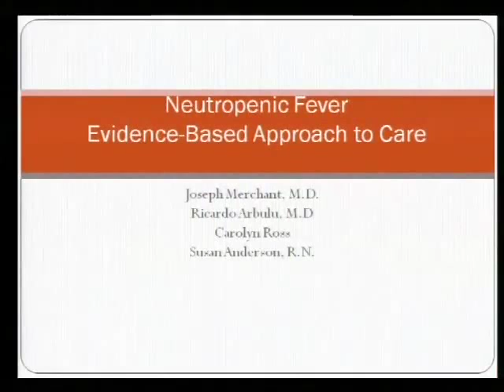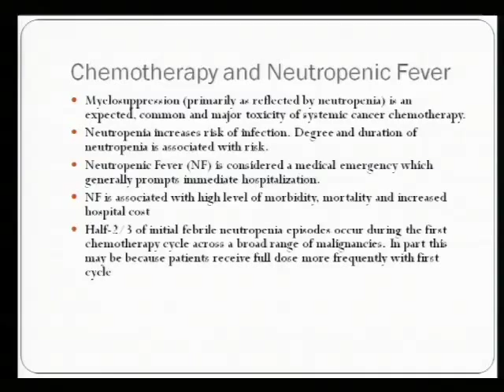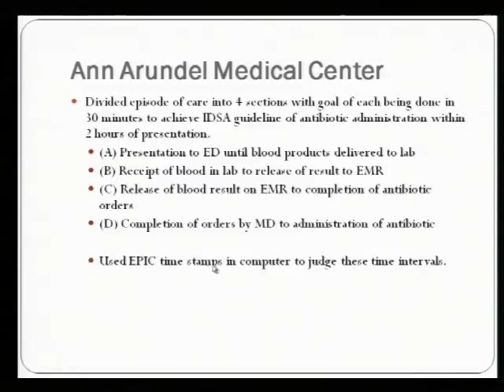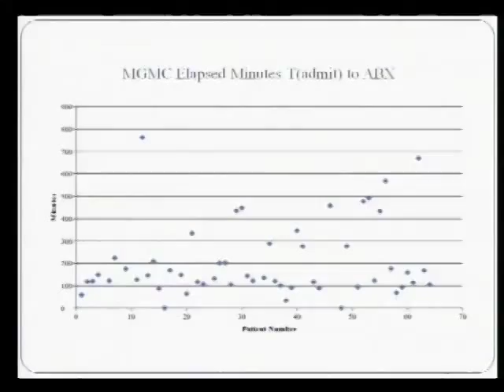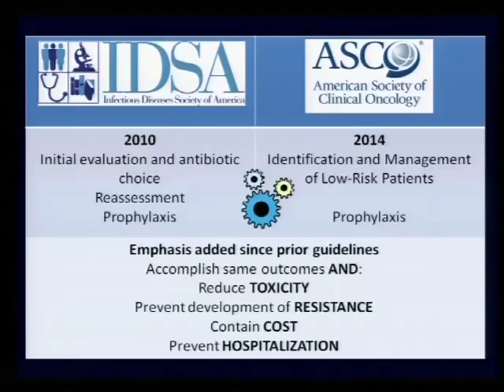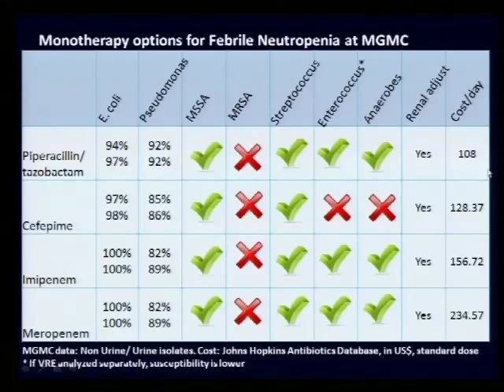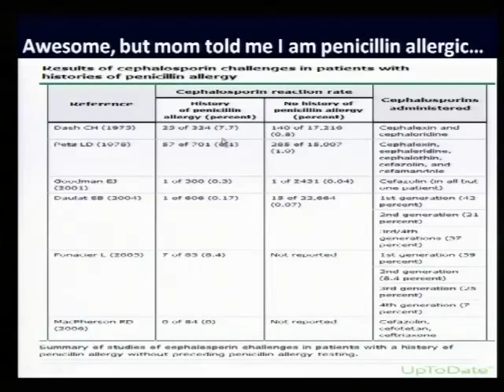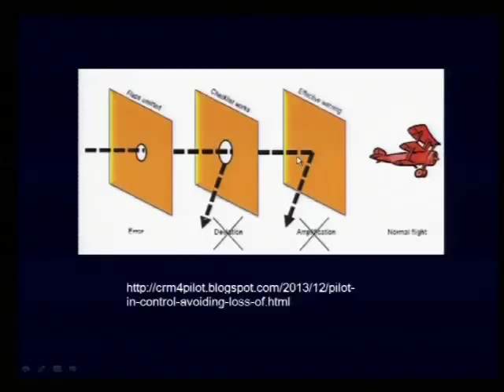Neutropenic Fever 12/10/14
Joseph Merchant, MD, Oncology/Hematology,
Ricardo Arbulu, MD, Infectious Diseases,
McFarland Clinic